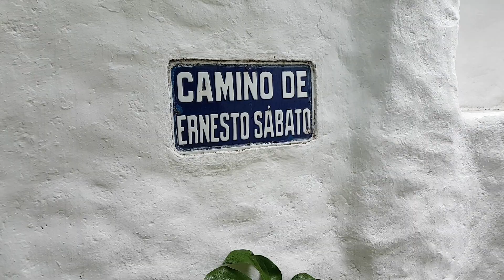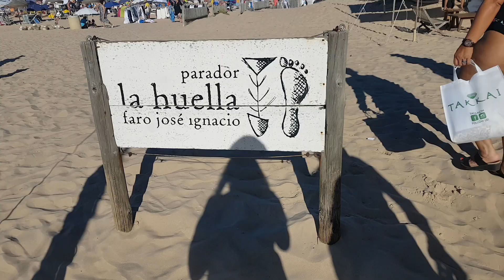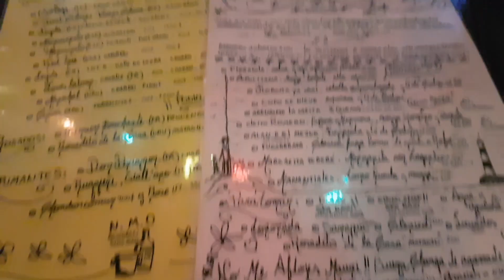Follow Me Uruguay Enjoy Punta Del Este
Mejor tarde que nunca! Aqui les dejo el Follow me a Uruguay Punta delE Este que hicimos junto a "Enjoy" y @PangalAndrade ! En este video Pangui se roba toda la película jajaja pero en fin, espero que les guste! me demoro mucho porque los edito yo y aun no estoy tan familiarizada con los programas jaja pero están hechos con cariño! ENJOY!!!